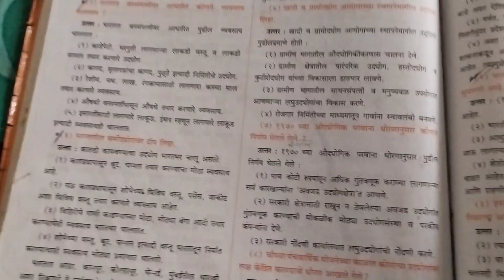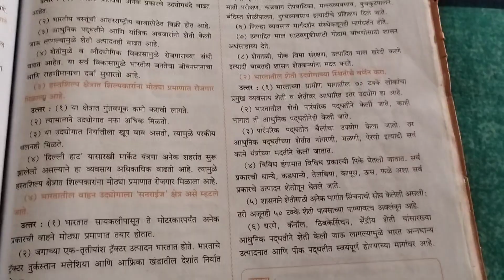class 9th history lesson no.8 guide answer